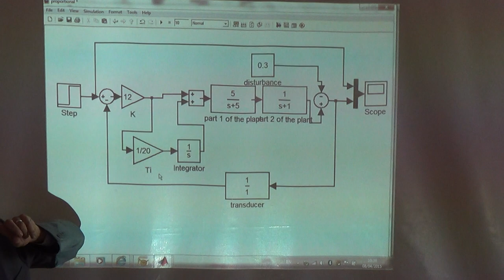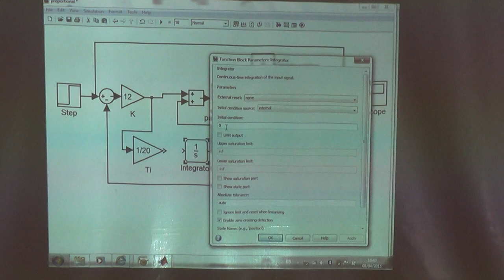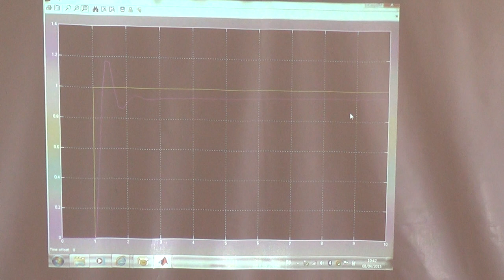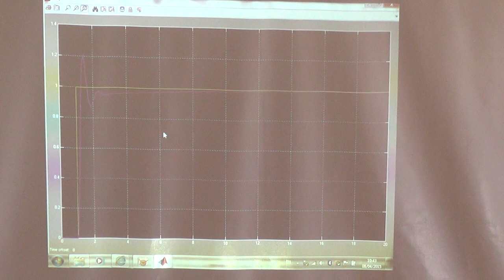Second Design Example II: Adding an I term to reduce the steady state error, 9/4/2015